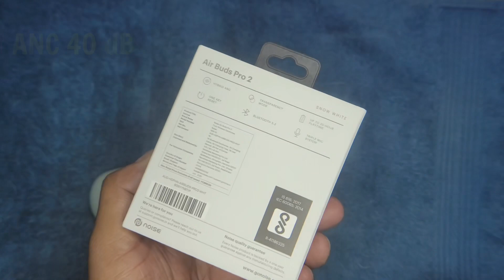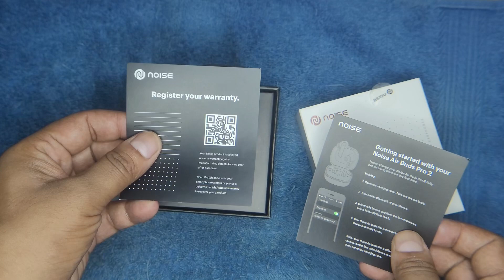Noise Airbuds Pro 2 | Best earphone under 3K ?